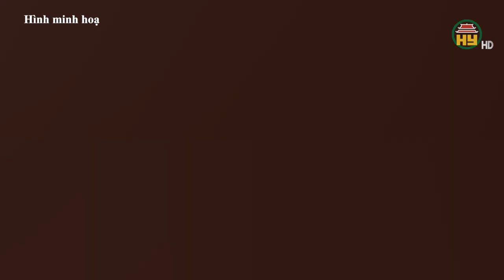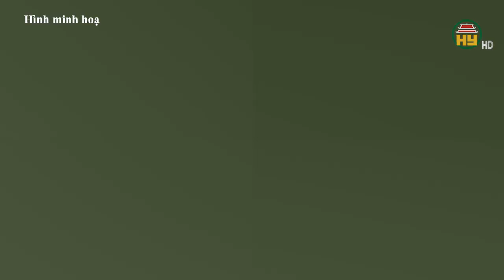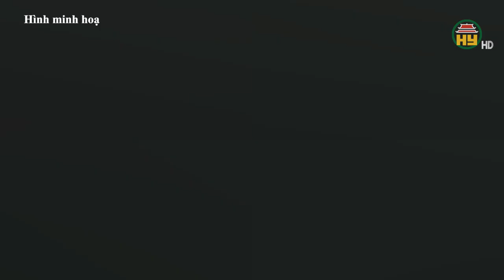Liên tiếp xảy ra 40 trận động đất tại Kon Tum -Vấn nạn cháy nổ tại các khu chung cư mini "leo thang"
Hưng Yên TV | Liên tiếp xảy ra 40 trận động đất tại Kon Tum - Vấn nạn cháy nổ tại các khu chung cư mini "leo thang"
Địa chỉ: 164 Nguyễn Văn Linh, thành phố Hưng Yên, tỉnh Hưng Yên
Tiktok: Truyền hình Hưng Yên
Facebook: Đài Phát thanh và Truyền hình Hưng Yên
Zalo: Đài PTTH Hưng Yên